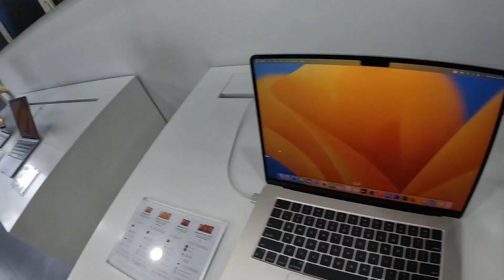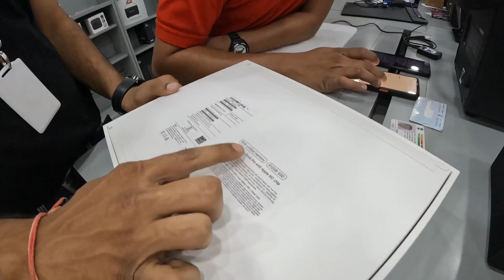Brought My First Ever Macbook pro M2 For Travel Video Editing 😍😍🔥🔥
Thank you !!! ツ